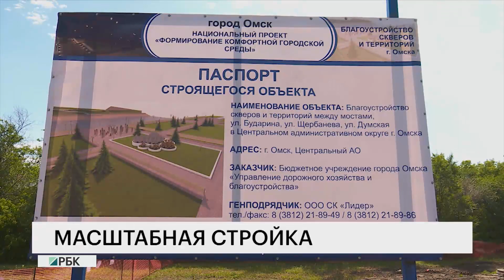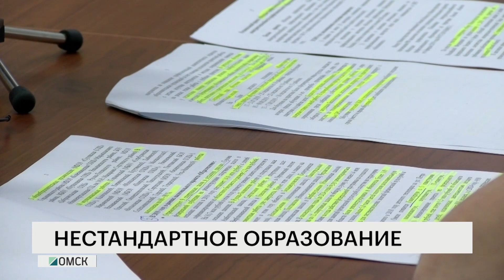Новости "РБК-Омск" от 07.08.19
ОМСК В ОПАСНОСТИ?
Ни дышать, ни пить: кто виновен в экологических бедах омичей?

ХАТА С КРАЮ?
Отставка как спасение? Что заставило городских чиновников уволиться накануне приезда президента в Омск?

ЛОВИ МОМЕНТ
Ипотека для всех: почему сейчас самое время брать жилье в кредит? Мнение эксперта.

НОЧНОЙ РЕМОНТ
Успеть за три недели: кому омские дороги по ночам спать не дают?